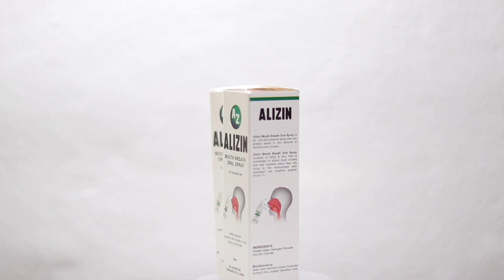TING LEDESMA vs. PAUL QUE 🇵🇭 🏓